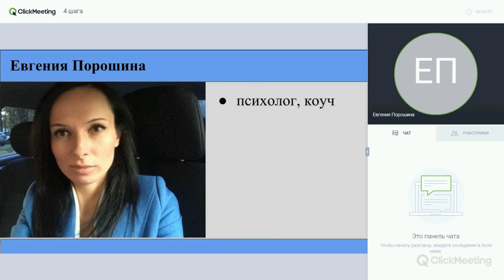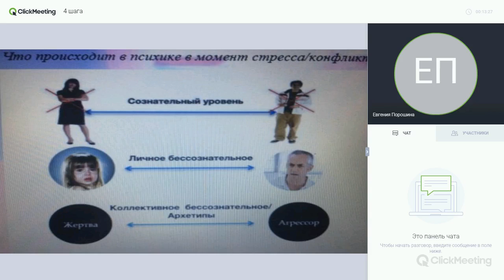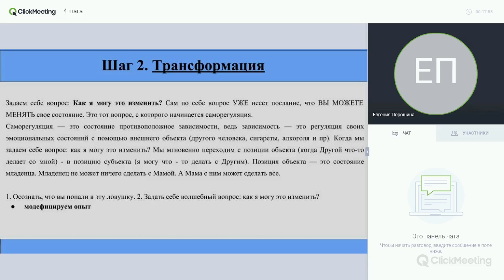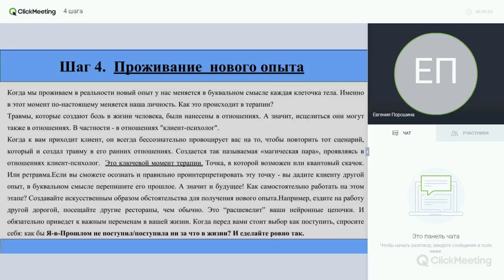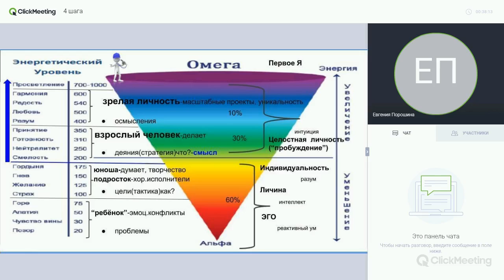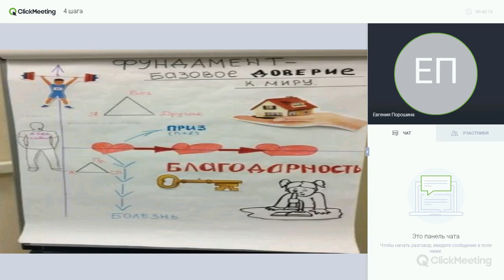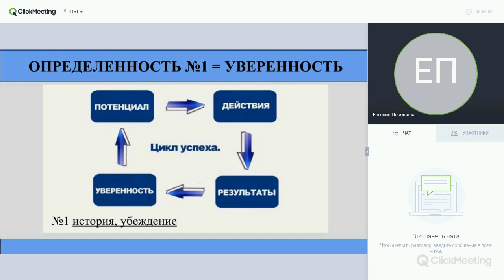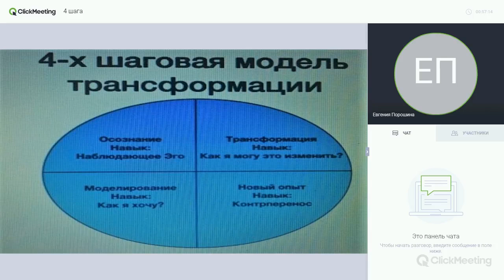Что упускают многие психологи? Или 4 шага для трансформации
упражнение:
Для практики предложенной модели предлагаю следующее упражнение: Определите 2-3 негативных внутренних состояния (помните, внутреннее состояние — это мысли, образы, ощущения тела и чувства), которые вы переживаете чаще всего в жизни. Запишите их. Напротив каждого запишите противоположное состояние “как бы вы хотели себя чувствовать вместо этого?” В момент, когда вы осознали, что у вас включилось старое состояние - замените его на новое. И действуйте из нового состояния. Каждый день в конце дня записывайте этот опыт. Упражнение необходимо выполнять 21 день.

Психолог- это прежде всего человек, который обладает высоким эмоциональным/энергетическим интеллектом.

Эмоциональный интеллект- это способность верно узнавать и трансформировать свои внутренние эмоциональные/энергетические состояния и состояния других людей.

 Обучение психологии это, по сути, навык:
• Управлять своими внутренними состояниями
• Понимать и трансформировать состояния других людей (экологично!)

 Вспомните прямо сейчас свое самое ресурсное состояние. Когда вам было хорошо, вы были полны энергии и уверенности в своих силах. Когда все складывалось легко и самым лучшим образом.  А что если бы вы могли находиться в таком состоянии хотя бы 30 % своего времени? А еще - могли бы переводить других людей в их ресурсное состояние? Как бы изменилась ваша жизнь?

Хотите овладеть этим навыком?- тогда  эта модель для Вас.
Универсальный  4-шаговый алгоритм(автор, Кристина Кудрявцева).

Здесь, как в любом деле, важна практика. Только внедряя эти инструменты в свою повседневную жизнь вы сможете совершать по-настоящему глубокие трансформации. Сначала внутренние.

Канал психолога, коуча Евгении Порошиной
✔ Оставляй своё мнение в комментариях! ▰▰▰▰▰▰▰▰▰▰▰▰▰▰▰▰▰▰▰▰▰▰▰▰▰▰▰▰▰